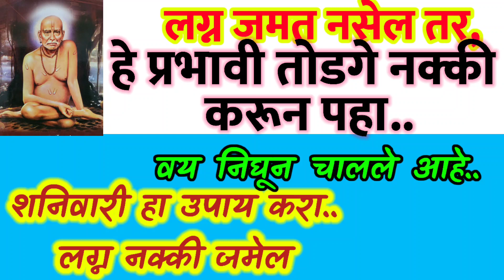लग्नाचे वय निघून चालले आहे विवाह जमत नाही मग हा उपाय करा | लग्न जमण्यासाठी प्रभावी उपाय..